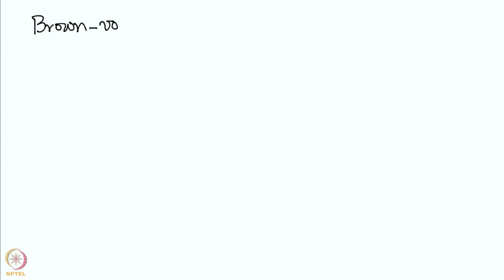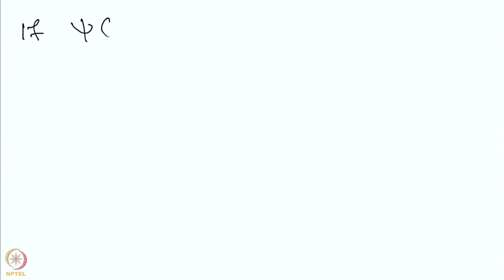Lecture 29 : Brown-Von Neumann-Nash Dynamics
Brown-Von Neumann-Nash Dynamics